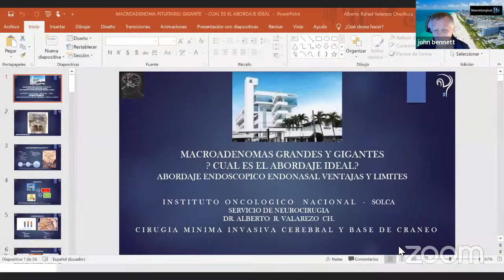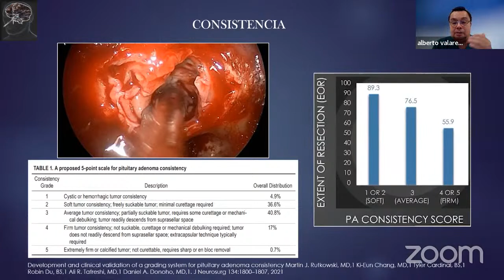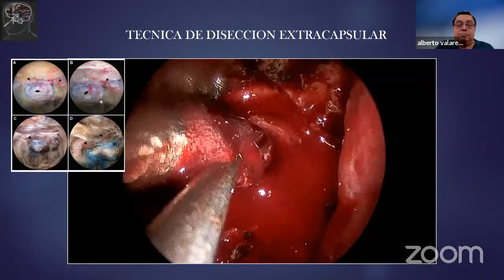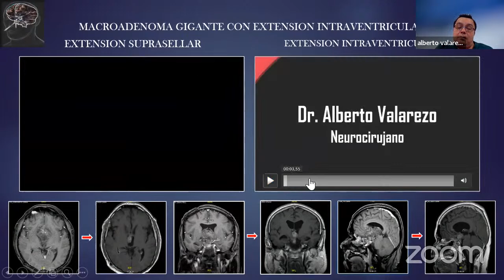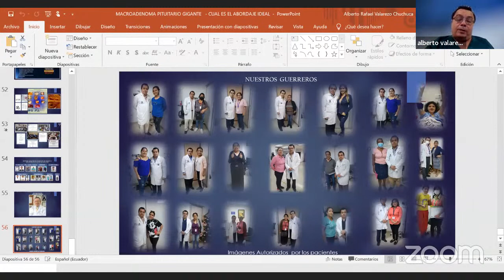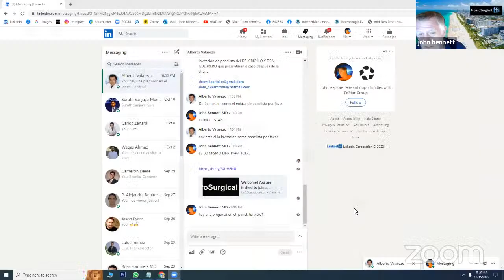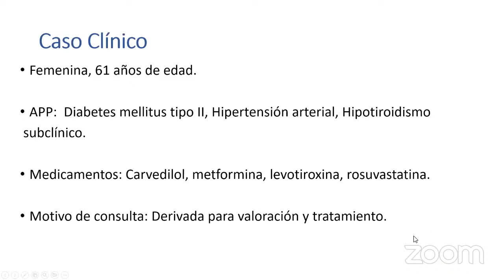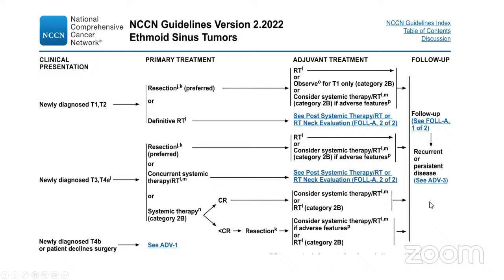SERIE DE " CIRUGIA ENDOSCOPICA ENDONASAL DE BASE DE CRANEO"